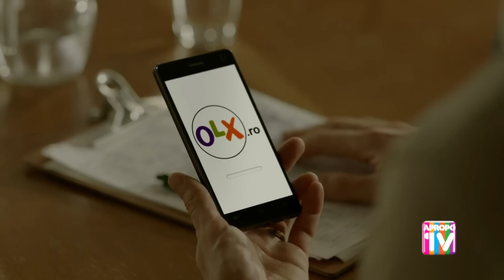Ad Smile @ ApropoTV #336